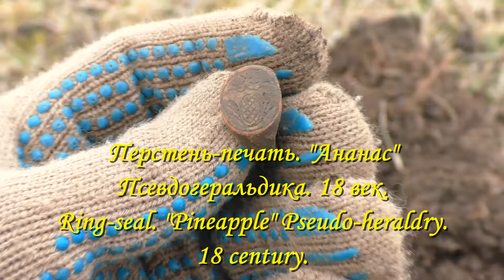Перстень печать 18 века. Ring seal of the 18th century. Ringsiegel des 18. Jahrhunderts. 18 世紀的環印章。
Историческая ценность перстней и колец с псевдогеральдическим декором несомненна.
Если к вам попал простенький медный перстенёк с изображением грифона, можно задать себе вопрос: а откуда он взялся в наших лесах? И где древний мастер увидел этого фантастического крылатого льва? Или крылатого коня? Даже если перстень явно принадлежал кому-то не родовитому, его история может вывести на какие-то интересные подробности и даже открытия.
Перстень мог не копировать чей-то герб, а иллюстрировать какие-то мифы или легенды, не обязательно местные.
А мог служить и использоваться как оберег, в этом случае мистическое значение имеет не происхождение герба, а именно фантастический облик зверя.
Тут следует ещё пояснить, зачем в принципе использовались перстни и кольца с геральдикой.
 Изначально предназначение их было в том, чтобы оставлять оттиск герба или инициалов на горячем сургуче или воске при запечатывании письма, а в некоторых случаях в качестве подписи на документах. Обычно верхняя площадка таких перстней и колец представляла собой матрицу, где выгравирован «обратный» (зеркальный) рисунок, так, чтобы при оттиске на сургуче оставался правильный рисунок. Перед данной процедурой площадку с гравировкой сперва проводили над дымом свечи, чтобы при оттиске детали рельефного рисунка были чётко различимы.
Псевдогеральдические же перстни являются своего рода подражанием изначальному предназначению.
В России геральдика появилась примерно в середине XVII века.
В ту пору, стали массово наезжать европейцы, в основном дворяне, и все со своими родовыми гербами.
 Русские дворяне тоже стали заводить собственные гербы. Официально датой рождения русской геральдики считается 1705 год, когда по заказу Петра I в Амстердаме была отпечатана книга «Символы и эмблемата», содержащая около 800 образцов, впоследствии послуживших основой для создания большинства российских дворянских гербов.
Именно отсюда берёт начало и русская геральдика, и «псевдогеральдика»

The historical value of rings and rings with pseudo-heraldic decor is beyond doubt.
If you got a simple copper ring with the image of a griffin, you can ask yourself the question: where did it come from in our forests? And where did the ancient master see this fantastic winged lion? Or a winged horse? Even if the ring obviously belonged to someone not well-born, its history can lead to some interesting details and even discoveries.
The ring could not copy someone's coat of arms, but illustrate some myths or legends, not necessarily local ones.
But it could serve and be used as a talisman, in this case, it is not the origin of the coat of arms that has mystical significance, but the fantastic appearance of the beast.
It should also be explained why, in principle, rings and rings with heraldry were used.
 Initially, their purpose was to leave an impression of the coat of arms or initials on hot sealing wax or wax when sealing a letter, and in some cases as a signature on documents. Usually, the upper platform of such rings and rings was a matrix, where a “reverse” (mirror) pattern was engraved, so that the correct pattern would remain on the wax seal. Before this procedure, the area with the engraving was first passed over the smoke of the candle, so that the details of the relief pattern were clearly distinguishable during the impression.
Pseudo-heraldic rings are a kind of imitation of the original purpose.
In Russia, heraldry appeared around the middle of the 17th century.
At that time, Europeans began to massively run into, mostly nobles, and all with their family coats of arms.
 Russian nobles also began to have their own coats of arms. The official date of birth of Russian heraldry is considered to be 1705, when, by order of Peter I, the book “Symbols and Emblem” was printed in Amsterdam, containing about 800 samples, which later served as the basis for creating most of the Russian noble coats of arms.
It is from here that both Russian heraldry and “pseudo-heraldry” originate.